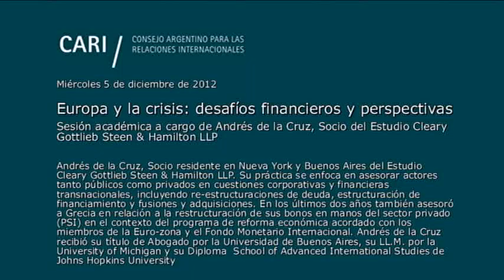Europa y la crisis - Andrés de la Cruz PARTE 1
Miércoles 5 de diciembre, 2012
Europa y la crisis: desafíos financieros y perspectivas
Sesión académica a cargo de Andrés de la Cruz, Socio del Estudio Cleary Gottlieb Steen & Hamilton LLP

Andrés de la Cruz, Socio residente en Nueva York y Buenos Aires del Estudio Cleary Gottlieb Steen & Hamilton LLP. Su práctica se enfoca en asesorar actores tanto públicos como privados en cuestiones corporativas y financieras transnacionales, incluyendo re-estructuraciones de deuda, estructuración de financiamiento y fusiones y adquisiciones. En los últimos dos años también asesoró a Grecia en relación a la restructuración de sus bonos en manos del sector privado (PSI) en el contexto del programa de reforma económica acordado con los miembros de la Euro-zona y el Fondo Monetario Internacional. Andrés de la Cruz recibió su título de Abogado por la Universidad de Buenos Aires, su LL.M. por la University of Michigan y su Diploma School of Advanced International Studies de Johns Hopkins University